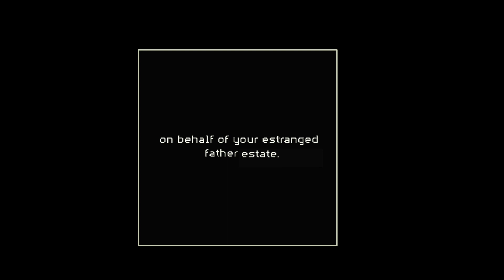Point and Click: this house is strange.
play again?